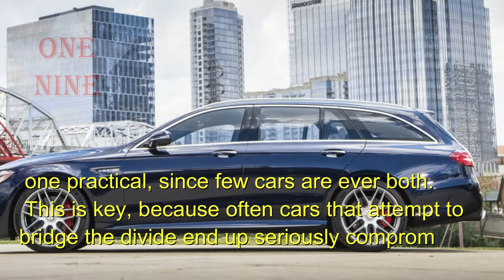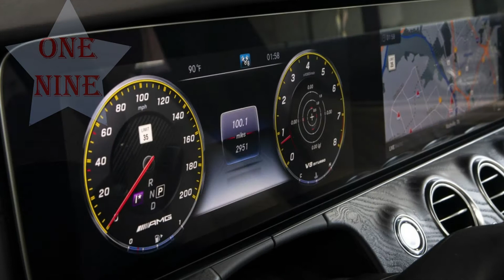TO DAY !! 2018 Mercedes AMG E 63 S Wagon Quick Spin Review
2018 Mercedes AMG E 63 S Wagon Quick Spin Review.
A favorite conversation among car enthusiasts is picking their perfect two car garage – one fun, one practical, since few cars are ever both. This is key, because often cars that attempt to bridge the divide end up seriously compromised. Few succeed, and the king of them has been the E 63 Wagon – and that crown has passed to the 2018 Mercedes-AMG E 63 S. In one car you get sharp looks, sumptuous luxury, loads of cargo space, and mighty performance.